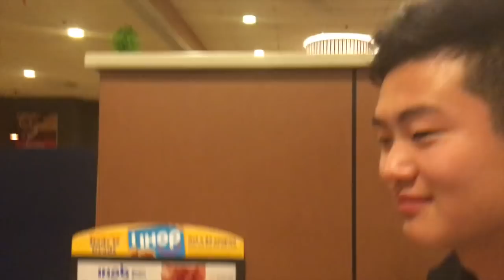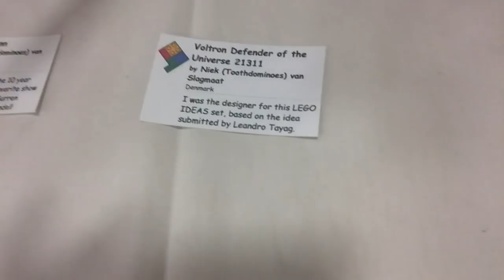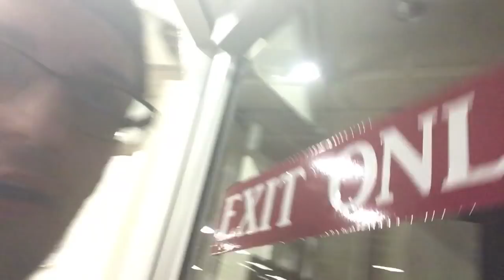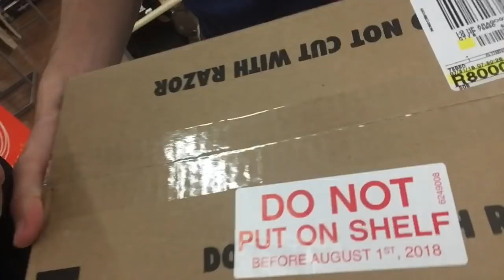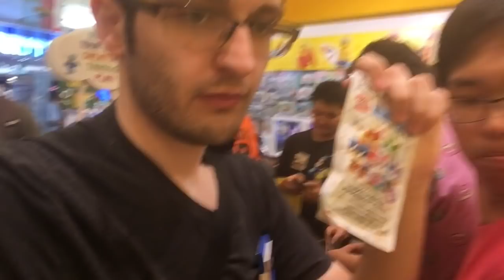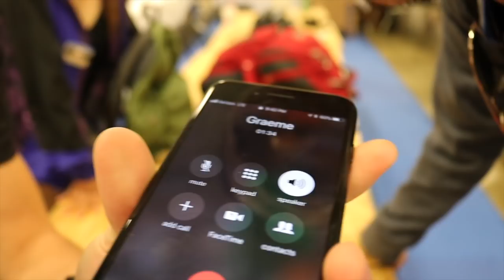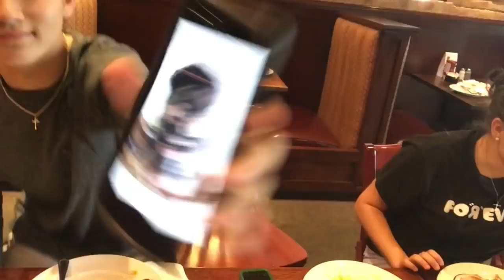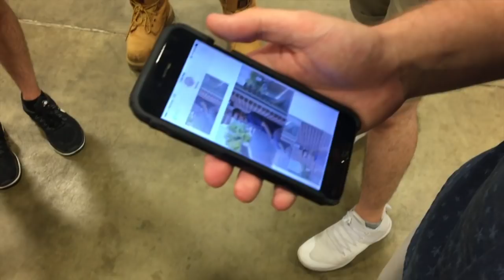BrickFair VA 2018 - Vlog Compilation